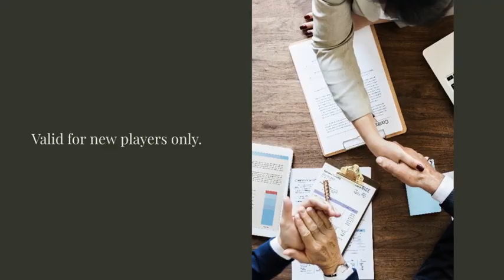$25 No deposit bonus at Wild Vegas Casino March 2024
What happens in Vegas stays in Wild Vegas Sign up and create your free real money player account – top up bankroll and reedem your no deposit bonus and 200% Match Bonus + 50 Free Spins

Get the bonus from this link

is not a commercial associate of any of the mentioned casinos, we only provide bonus codes for more than 16 years, you are free to register, download them or play from the instant play, remember again if you comply with the rules you can always win and withdraw your money.